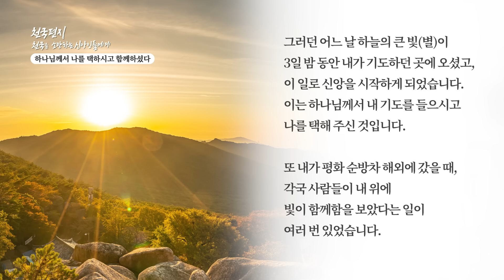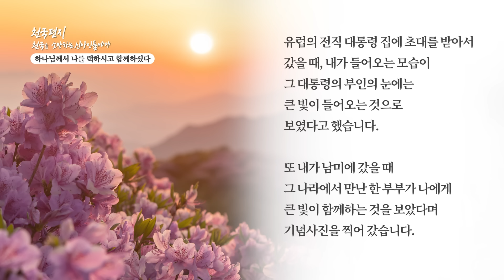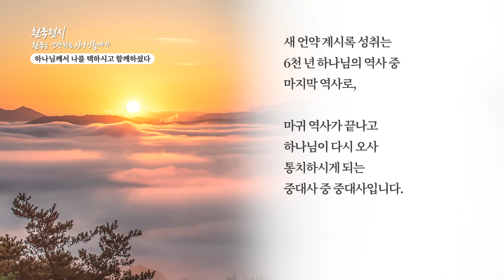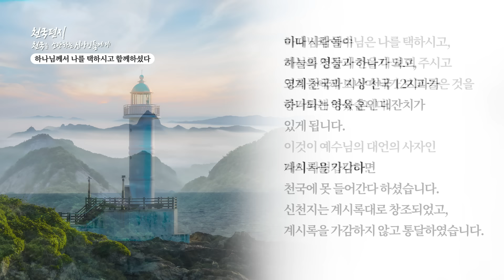[천국편지] 하나님께서 나를 택하시고 함께하셨다ㅣ신천지 예수교회